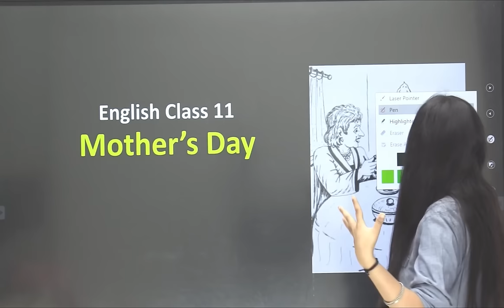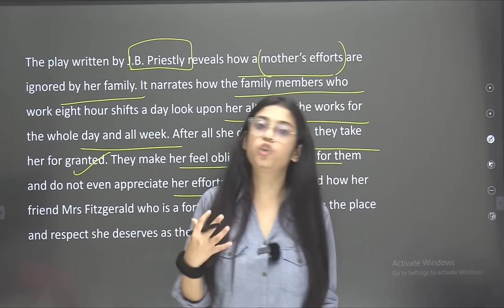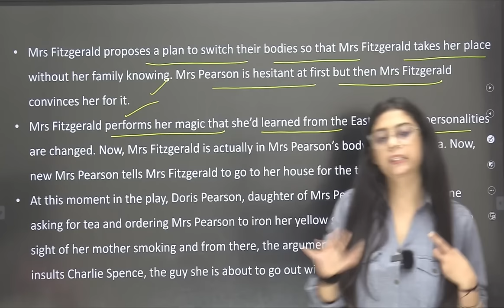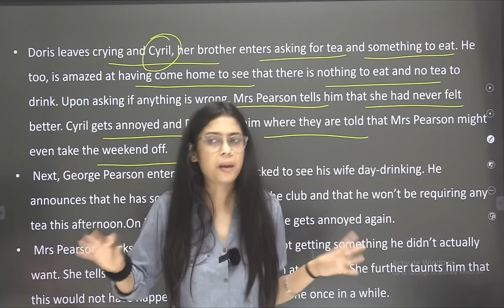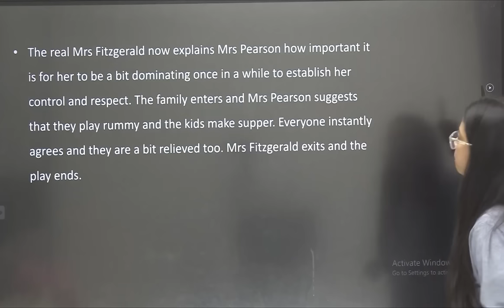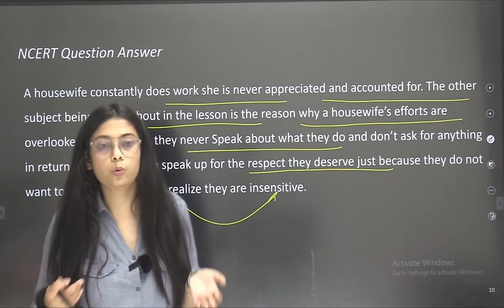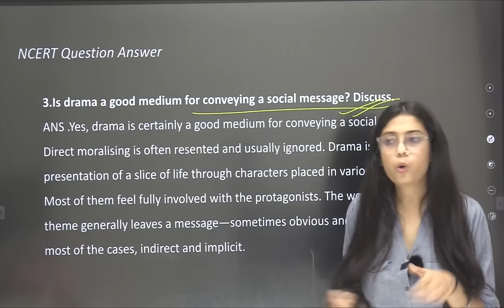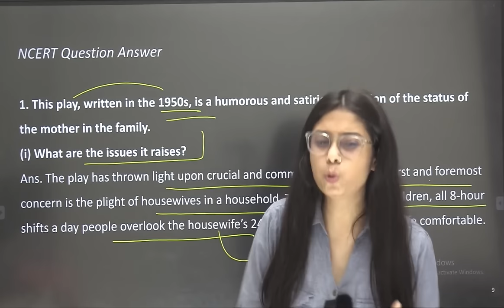Mother's Day | English Class 11 | Full Explanation in Hindi | One Shot | Most Important Questions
Mother's Day | English Class 11 | Full Explanation in Hindi | One Shot | Most Important Questions | Taniya Ma'am

mothers day english class 11 line by line explanation